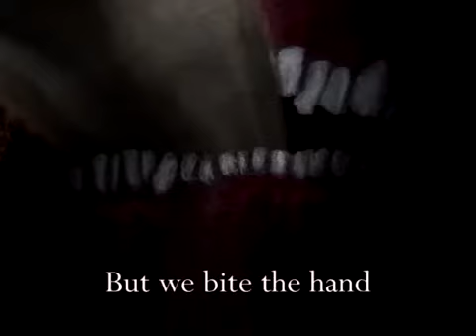This is the most cursed video on YouTube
Warning this sh.it is fu.cking weird and scary and gross